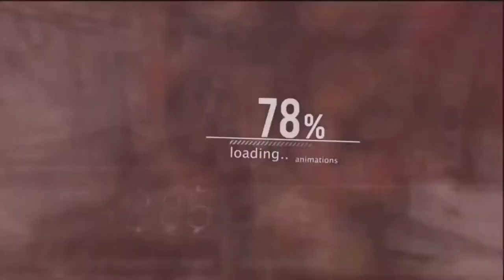Playing like the boss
👇Details about the game. 👇:
War Robots (previously titled Walking War Robots) is mobile app game developed and published by the Russian game developer Pixonic. It is a third-person shooter with real-time PvP battles in Multiplayer Online Battle Arena (MOBA) mode. Players operate BattleTech-like robots on a live battlefield.